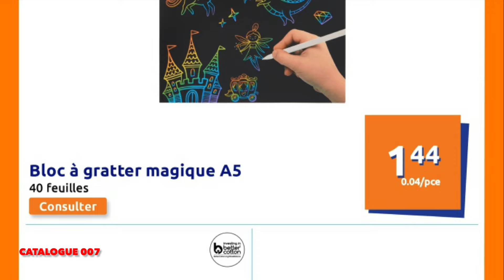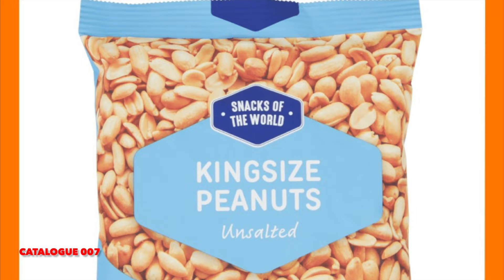catalogue ACTION arrivage jusqu'au 28 août 2024 🧡 Semaine Action France ✅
Nouvel arrivage Action jusqu'au mercredi 28 août 2024. Découvrez le catalogue Action de cette semaine et de la semaine prochaine.

Recevoir le catalogue Action en avant-première ?

► Magasins Action France : Pithiviers, Vernouillet, Guichainville, Saint-Maximin, Savigny-le-Temple, Brie-Comte-Robert, Quincy-sous-Sénart, Montévrain, Bobigny, Saint-Denis, Saint-Brice-sous-Forêt, Lieusaint, Bourg-en-Bresse, Chambry, Ambérieu-en-Bugey, Bellegarde-sur-Valserine, Montluçon, Vauxbuin, Digne-les-Bains, Villers-Cotterêts, Gap, Briançon, Foix, Bar-sur-Aube, Millau.